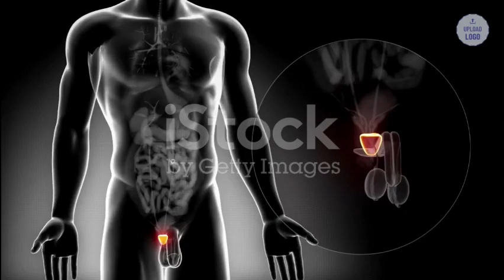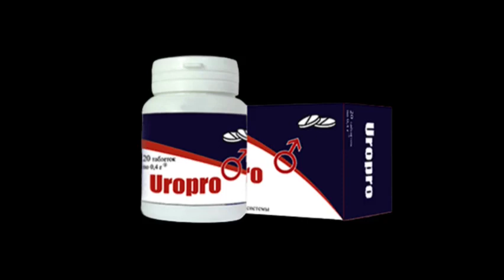UROPRO – UROPRO BUNI SIZGA HECH KIM AYTAMADI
Siz uchun qilishim kerak bo'lgan ogohlantirishga e'tibor bering: agar siz haqiqatan ham Uropro sotib olmoqchi bo'lsangiz, uni sotib olmoqchi bo'lgan saytdan ehtiyot bo'ling, shuning uchun agar siz ushbu mahsulotni sotib olishni istasangiz, uni rasmiy veb-saytdan sotib olganingizga ishonch hosil qiling.

Yana bir muhim ogohlantirish: Uropro -dan foydalanganligini aytadigan odamlardan ehtiyot bo'ling, lekin aslida ular undan foydalanmagan.
Ushbu videoni ko'rganingizdan so'ng, tavsifda shu yerni bosing va Uropro ning har bir shishasini ko'rish uchun rasmiy veb-saytga o'ting.